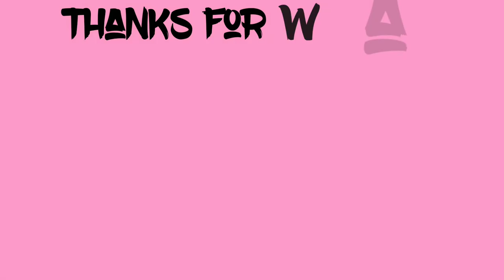How to hide dark spot, dark circle, pigmentation चेहरे के दाग धब्बो को हटाएं मिन्टो में।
Hi lovelies

Today i am sharing in how to hide dark spot, dark circle, pigmentation and Blemishes in just few minutes.